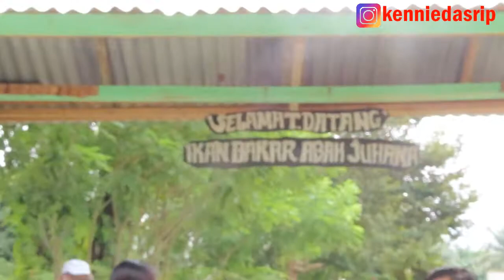Jalan2 Saat Weekend | Makan Ikan Bakar | Nongkrong di Coffee Shop....@kenniedasrip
Hi everyone...
Kali ini saya mau sharing daily vlog tentang aktifitas saya bersama teman2ku (Kawanua Manado) di Riau Pekanbaru.

Ikutin terus video dari aku.

See ya...

Rgds,
Kennie Dasrip

Camera : Canon EOS M50 4K Mirrorless
Cameraman : Eben
Editor : VCK & Kennie Dasrip
App : VSDC Video Editor
Software : NVIDIA GEFORCE GTX
Hardware : AMD Ryzen 9 3950X DirectX